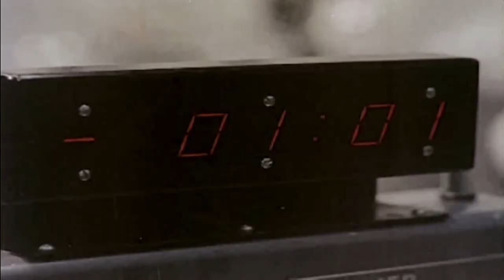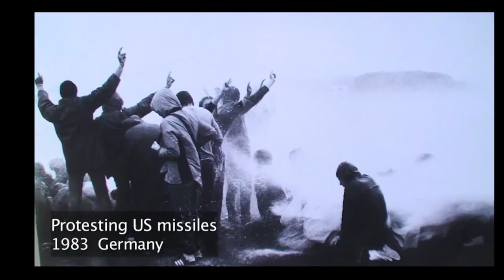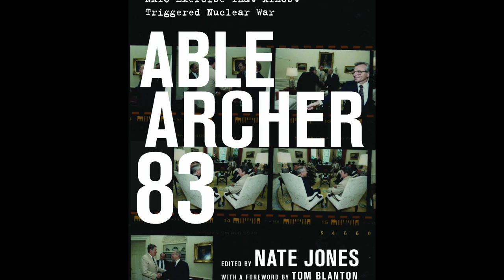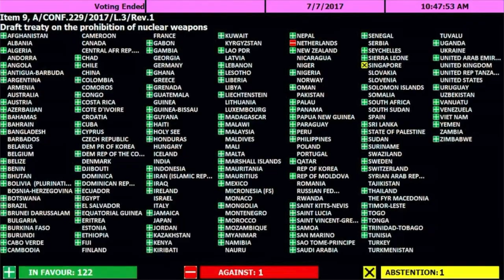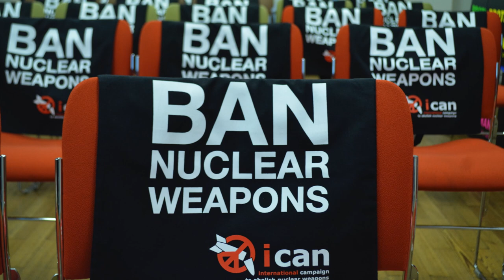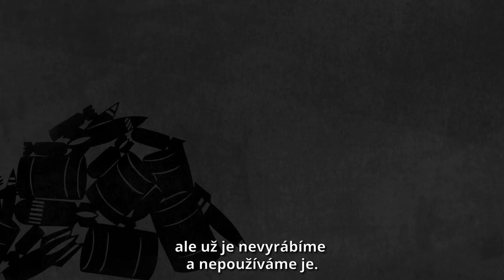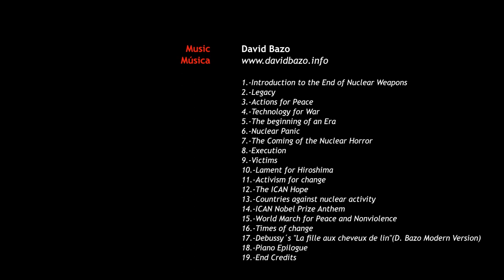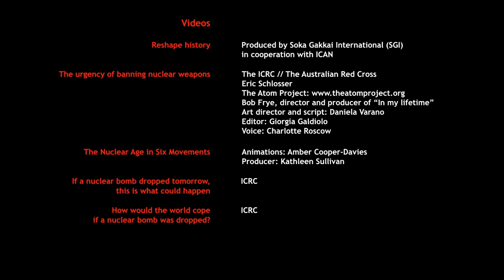“Začátek konce jaderných zbraní”, verze 12 minut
Tento dokumentární film o snaze začlenit Smlouvu o zákazu jaderných zbraní do mezinárodního práva a o roli mezinárodní kampaně za zrušení jaderných zbraní (ICAN) je vyprávěn prostřednictvím rozhovorů s předními aktivisty z několika různých organizací a zemí a s předsedou vyjednávací konference…
Film navrhuje co může každý z nás udělat pro to, aby smlouva vstoupila v platnost, byla naplňována a jaderné zbraně byly definitivně zničeny. Výňatky ze čtrnácti rozhovorů jsou propojeny do příběhu, díky kterému se budete cítit inspirováni!
„Začátek konce jaderných zbraní“, 2019. Režisér: Álvaro Orús, Spain.
Producent: Tony Robinson, UK.
Ve spolupráci s mezinárodní tiskovou agenturou Pressenza.